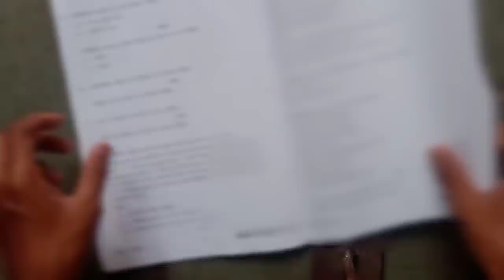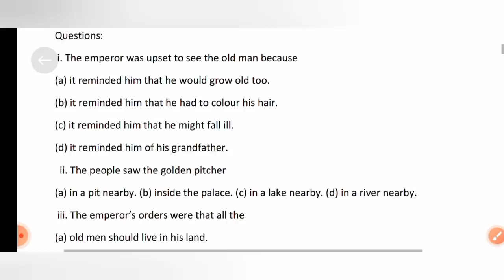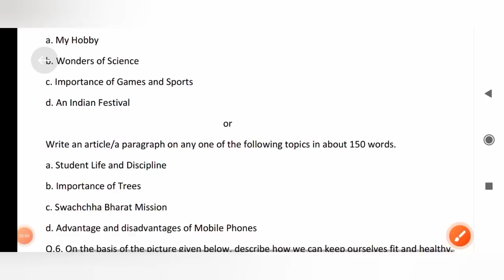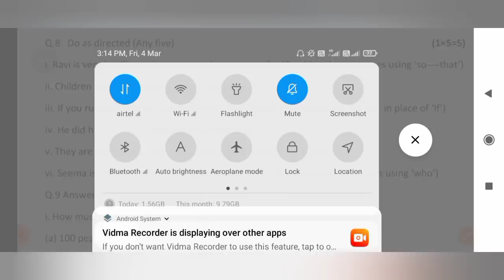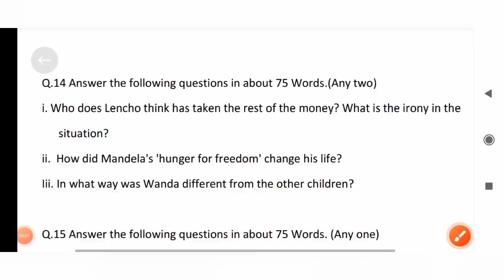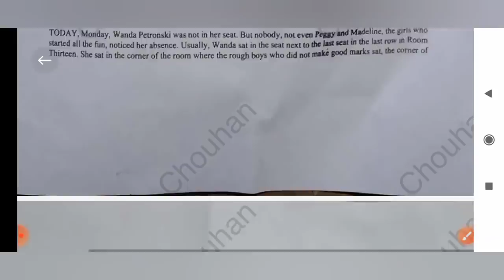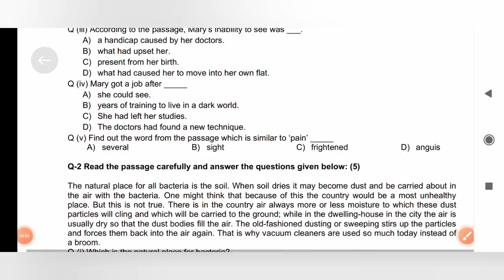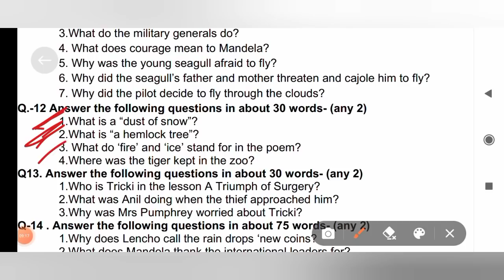10वीं वार्षिक परीक्षा पेपर अंग्रेजी 100% Class 10th English Varshik Paper 2022 mp Kaksha 10 English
वार्षिक परीक्षा 2022 कक्षा 10वीं अंग्रेजी का पेपर | Dasvin ka Paper | English Ka Paper

🔹Your Questions 👇
वार्षिक परीक्षा 2022 कक्षा 10वीं विषय अंग्रेजी
varshik pariksha class 10th
5 march english ka paper
5 march english ka paper
mp board 10th class english paper 5 march 2022
10th class mp board exam paper 2022 english
mp board class 10th english paper 2022
dasvin ka english ka paper
std 10 varshik Pariksha 2022 english
english ka paper
10th class ka english ka paper
mp board class 10th english paper 5 march 2022
madhyapradesh board 10th english question paper 2022
mp board class 10th english paper
class 10 english varshik pariksha paper solution
class 10 english mp board paper solution
mp board exam paper class 10th Science
class 10th english varshik paper 2022
class 10 english varshik pariksha paper
board exam 2022 class 10th english paper
class 10th english annual exam paper
mp board angreji board exam paper
annual exam paper class 10th angreji

दसवीं अंग्रेजी वार्षिक परीक्षा पेपर

कक्षा दसवीं अंग्रेजी का वार्षिक परीक्षा पेपर

वार्षिक परीक्षा पेपर कक्षा दसवीं अंग्रेजी

इंग्लिश का वार्षिक परीक्षा पेपर

कक्षा 10 वार्षिक बोर्ड परीक्षा पेपर विषय अंग्रेजी

कक्षा 10 विषय अंग्रेजी बोर्ड परीक्षा पेपर 2022

बोर्ड परीक्षा पेपर 2022 कक्षा 10 अंग्रेजी

वार्षिक बोर्ड परीक्षा पेपर कक्षा 10 अंग्रेजी

कक्षा 10 अंग्रेजी बोर्ड परीक्षा पेपर

10 vi english paper 2022

kaksha 10 english paper 2022

10 english question paper 2022

class 10 english paper 2022 pre board

standard 10 english paper 2022

English ka paper kaksha 10

varshik Pariksha English ka paper

MP board varshik pariksha English ka

10 paper english 2021

10 paper english 2022

10 paper english

10 english paper solution

10 english paper 2020

class 10 paper english 2021

10 ka paper english ka

class 10 paper english

dhoran 10 paper english

class 10 paper english 2022

कक्षा इंग्लिश का पेपर

कक्षा इंग्लिश

कक्षा 10 इंग्लिश का पेपर अर्धवार्षिक

कक्षा 10 इंग्लिश वार्षिक पेपर

कक्षा 10 इंग्लिश मॉडल पेपर

कक्षा 10 इंग्लिश ग्रामर

कक्षा 10 विषय अंग्रेजी वार्षिक परीक्षा पेपर

वार्षिक परीक्षा पेपर कक्षा 10वीं विषय इंग्लिश में

अंग्रेजी पेपर कक्षा 10

kaksha dasvin vishay angreji ka paper

दसवीं अंग्रेजी का पेपर

कक्षा 10 विषय अंग्रेजी का पेपर

बोर्ड पेपर कक्षा 10 विषय अंग्रेजी

mp board 12th itihas important

mp board 10th paper

mp board 10th paper 2021

mp board 10th paper 2022

mp board 10th paper 2021 science

mp board class 10 paper

mp board class 10 english paper

2021

mp board class 10 model paper 2022

mp board class 10 sanskrit paper 2021

Hindi ka paper kaksha 10

MP board Hindi ka paper kaksha 10

kaksha dasvin Hindi MP board paper

MP board paper kaksha dasvin vishay angreji

kaksha 10 angreji MP board paper

kaksha 10 ka varshik pariksha

kaksha barahvin ka varshik paper english

kaksha dasvin 2022 varshik pariksha

kaksha dasvin paper

kaksha dasvin pariksha

kaksha dasvin varshik paper 2022

kaksha dasvin varshik pariksha 2022

🔹Video Moment
00:14 Entertainment's
00:01 Intro of the Video
10:43 Important Questions